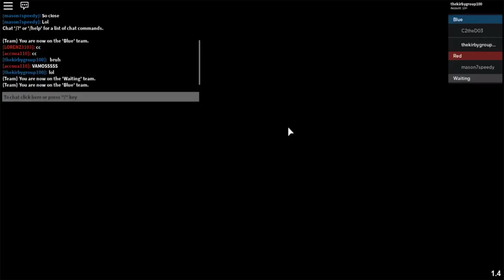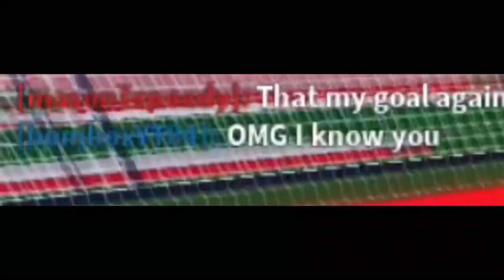These are some common errors people get wrong about roblox! *UPDATED 2021*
Top things people get wrong about Roblox revealed in this video.

Please check my other videos here:
RANKING the top sports games in Roblox (MAY 2021):